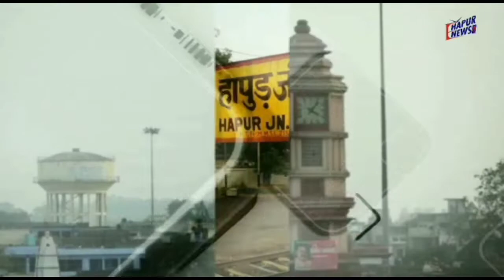हापुड़ के प्रवीण सेठी का गोला में सम्मान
हापुड़ के प्रवीण सेठी का गोला में सम्मान                                  हापुड़, सीमन(     ):पंजाबी समाज के राष्ट्रीय व उत्तर प्रदेश के प्रदेश संयोजक हापुड़ के प्रवीण सेठी का गोला गोकरण नाथ खीरी में लोहड़ी  महोत्सव के कार्यक्रम में प्रतीक चिन्ह व शाल ओढ़ाकर सम्मानित किया गया। प्रवीण सेठी ने बताया कि पंजाबी समाज का मुख्य त्यौहार लोहड़ी उत्सव पूरे उत्तर प्रदेश में धूमधाम के साथ मनाया जाता है। इस बार उत्तर प्रदेश के 13 जिलों में लोहड़ी महोत्सव के कार्यक्रम किए जा रहे हैं।जिसमें गोला गोकर्णनाथ खीरी में लोहड़ी महोत्सव का कार्यक्रम आयोजित किया गया उसमें प्रवीण  सेठी का स्वागत किया गया उन्होंने बताया पंजाबी समाज को एकजुट करने के लिए वह पूरे उत्तर प्रदेश में जा रहे हैं प्रवीण  सेठी ने पंजाबी समाज की कमान संभालने के बाद पूरे उत्तर प्रदेश के पंजाबी समाज को एकजुट करने का कार्य कर रहे हैं अभी कुछ समय पहले प्रवीण सेठी को   रांची झारखंड में भी सम्मानित किया गया।